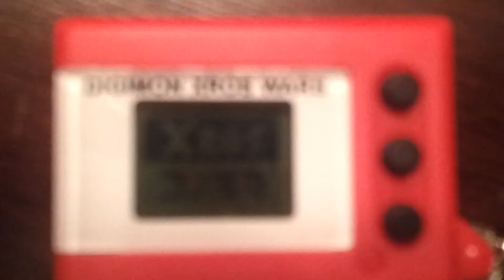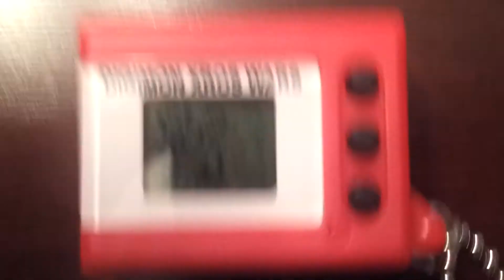Digimon tamagotchi mini digivolving all stages 1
digivolving all stages at once